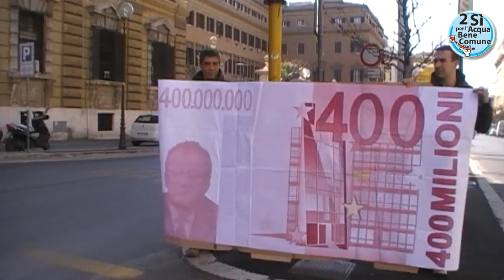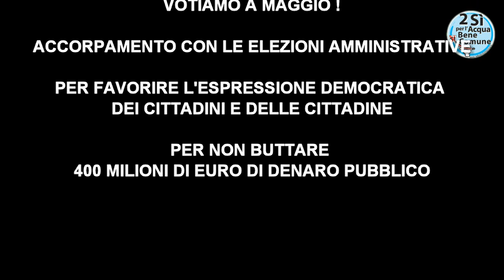FLASH MOB. 2 SI PER L'ACQUA BENE COMUNE E 1 SI PER FERMARE IL NUCLEARE. [ Roma ]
FLASH MOB. 2 SI PER L'ACQUA BENE COMUNE E 1 SI PER FERMARE IL NUCLEARE A ROMA DAVANTI AL MINISTERO DELLE FINANZE.

Comitato Referendario "2 Sì per l'Acqua Bene Comune"
Comitato "Vota Sì per fermare il nucleare"

Espongono quanto segue:

Accorpamento
Acqua e nucleare: Il governo ha paura del voto degli italiani
Il ministro Maroni vuole far votare i referendum il 12 giugno,
a scuole chiuse, per evitare il quorum

Il ministro Maroni ha dichiarato oggi che al prossimo consiglio dei ministri proporrà il 12 giugno come giorno per lo svolgimento dei referendum.
Come è noto, si tratta dell'ultima data consentita dalla legge (che prevede che i referendum si svolgano tra il 15 aprile e il 15 giugno), altrimenti avremmo potuto anche rischiare di dover andare a votare a ferragosto.
E' chiaro infatti che la scelta non è casuale: il 12 giugno le scuole saranno già chiuse e l'inizio della stagione estiva rappresenterà per chi può permetterselo un incentivo ad andarsene fuori città.  Questo almeno nei desiderata del ministro e del governo di cui fa parte, che evidentemente teme che questa volta i referendum possano raggiungere il quorum  e i sì vincere.
I timori del governo sono fondati - anche se non giustificano la decisione presa -  come dimostra il 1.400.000 firme raccolte per i quesiti sulla ripubblicizzazione dell'acqua, un risultato mai ottenuto prima.
Per questo Maroni  ha scelto la strada del boicottaggio, consapevole che la normale dialettica politica fra sostenitori del sì e del no lo vedrebbe perdente.
Meglio allora usare altri mezzi, pur di rendere difficoltosa  la libera espressione della volontà dei cittadini.
Al ministro va inoltre ricordato che fu proprio su sua proposta che nel 2009 le elezioni amministrative furono accorpate alle europee. Allora era preoccupato che non si sperperassero inutilmente soldi pubblici (calcolò un risparmio di 400 milioni di euro) con più tornate elettorali. Oggi, malgrado si sia nel pieno della crisi economica, quella preoccupazione non c'è più.
Il comitato promotore dei referendum per la ripubblicizzazione dell'acqua e quello contro il nucleare hanno da tempo avviato una petizione, che ha raccolto migliaia di firme, per chiedere l'accorpamento delle date di amministrative e referendum. Hanno chiesto un incontro al ministro per illustrargli le ragioni che sostengono l'accorpamento: ragioni economiche ma soprattutto di maggiore garanzia di partecipazione.
La risposta è stata quella che apprendiamo dalle agenzie: una arrogante chiusura al confronto e l'assoluta indifferenza alla possibilità che cittadine e cittadini siano messi nelle condizioni migliori per esercitare il loro diritto al voto.
Già ci fu chi nel passato disse "tutti al mare" e gli andò male. Sarà così anche questa volta.